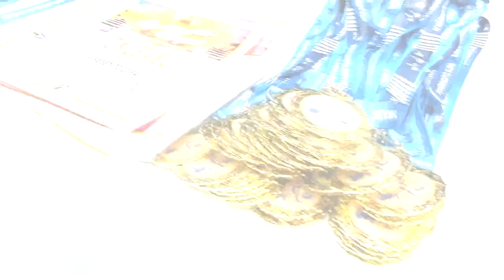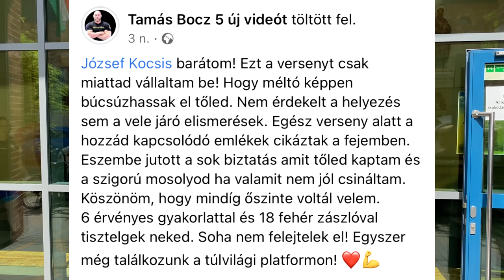Rádió Smile Nyárindító Kupa - a mi szemszögünkből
A Kiskunfélegyházán megrendezésre kerülő Nyárindító Kupát látogattuk meg. A helyszín tökéletes, a színvonal tökéletes, az idő tökéletes...nagyon jól éreztük magunkat!

Monster Power kiváló termékeit -10% kedvezménnyel tudjátok elérni a "CSABI10" és a "Zoli10" ködokkal!